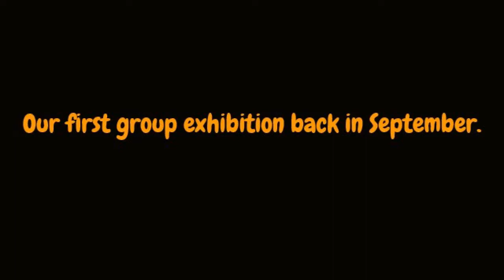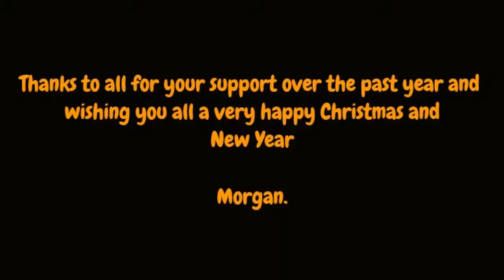The Eden Art Studio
A year in the life of the Eden Art Studio